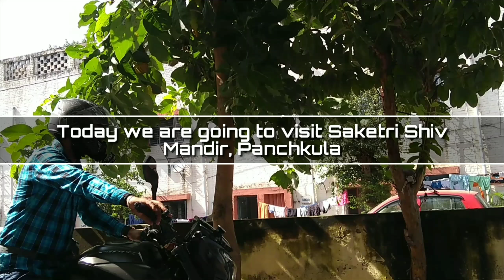Saketri Shiv Mandir, Panchkula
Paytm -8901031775